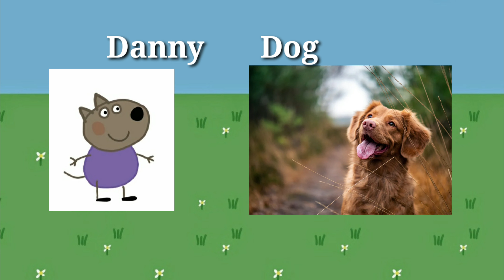Peppa pig characters in real life - Peppa George Zoe Kylie Danny Emily Candy Suzy Rebecca Freddy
Characters:
Peppa pig
George Pig
Zoe Zebra
Kylie Kangaroo
Candy Cat
Rebecca Rabbit
Freddy Fox
Madame Gazelle
Suzy Sheep
Pedro Pony
Emily Elephant
Danny Dog
Mr. Bull
Gerald Giraffe
Funny animation for kids peppapig inreallife. New episode Peppa pig children cartoons.